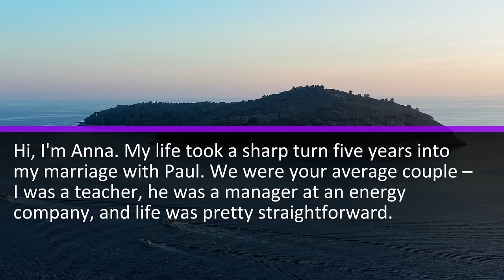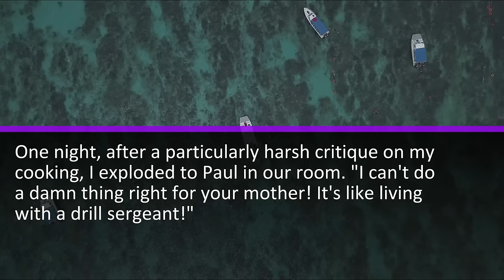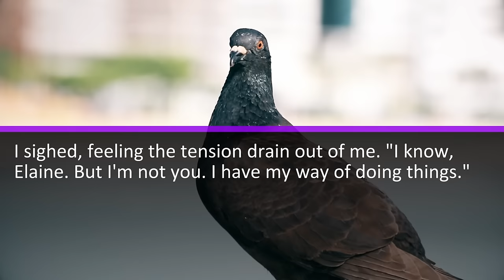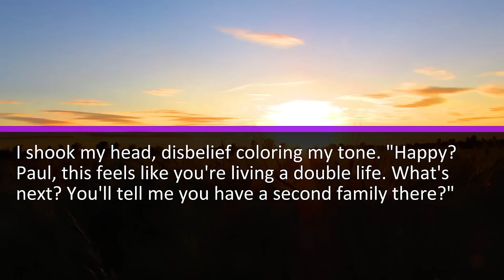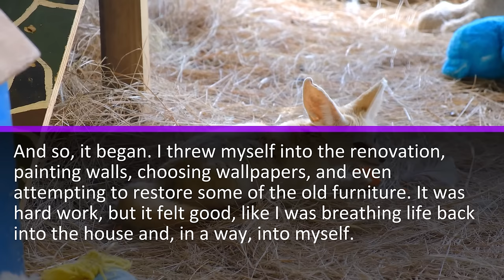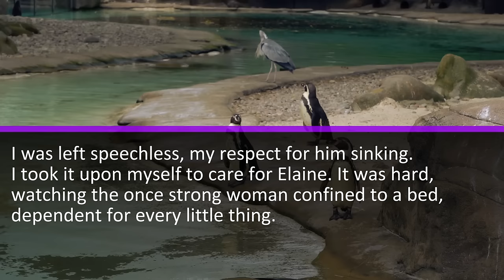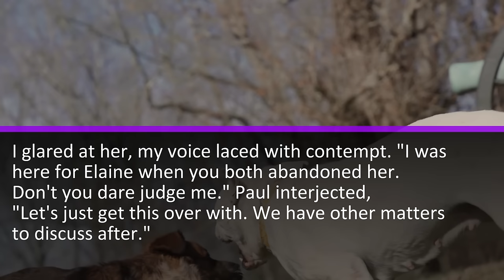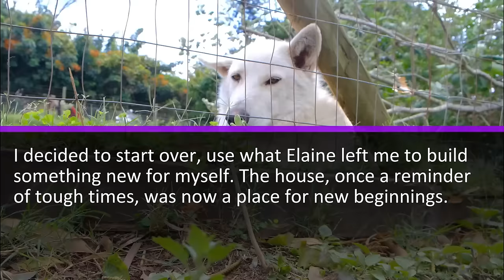My Hubby Left Me After His Mom's Funeral. He: "I Have A Second Family." An Hour Later, He Screamed..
Hi, I'm Anna. My life took a sharp turn five years into my marriage with Paul. We were your average couple – I was a teacher, he was a manager at an energy company, and life was pretty straightforward. Then, his dad passed away, leaving his mom, Elaine, all alone in their family house. It was then that Paul dropped the bombshell.

"Anna, I've been thinking," he started one evening as we were washing dishes. "We should move in with Mom. She's all alone in that big house."

Watch and listen to an incredible new Reddit revenge story filled with character emotion with an incredible ending!